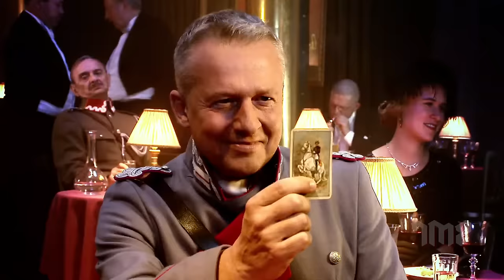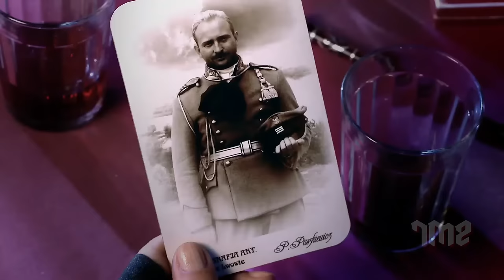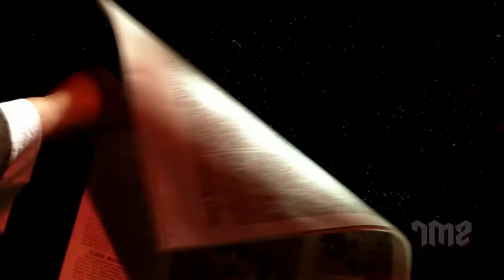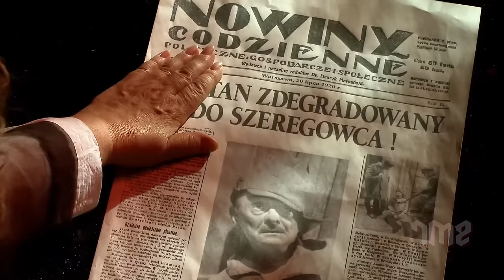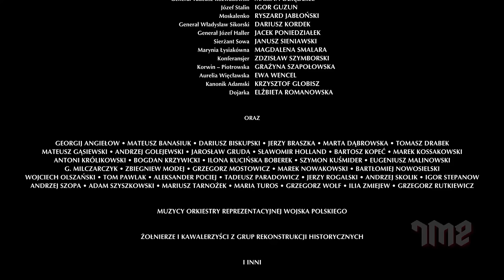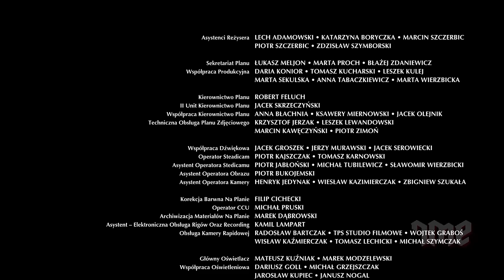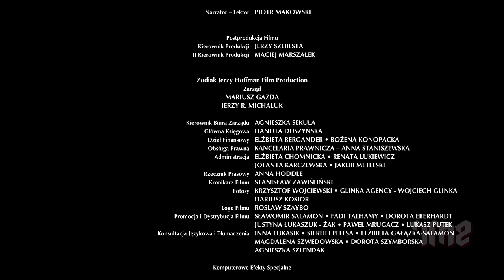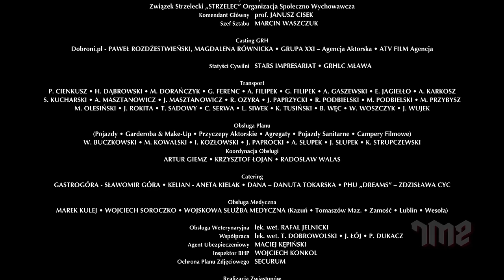UKRAINE WAR - Hollywood English Movie HD | Blockbuster Adventure Action Movie | Daniel Olbrychski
Presenting Superhit Hollywood Movies In English Full Adventure Action HD (Action Movies Full Movies) "UKRAINE WAR". Exclusively on @OMoviesEnglish

Synopsis:
Different strata of Polish society oppose communist aggression from Soviet Russia. Love lives on a par with war.